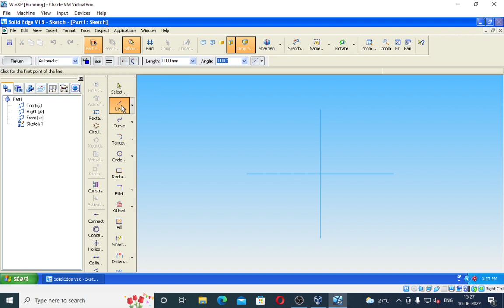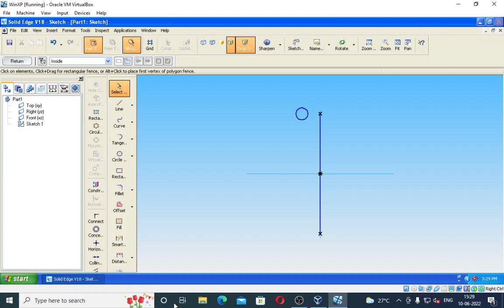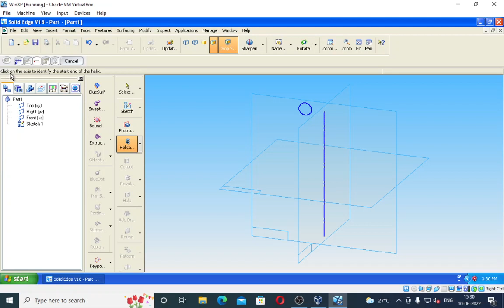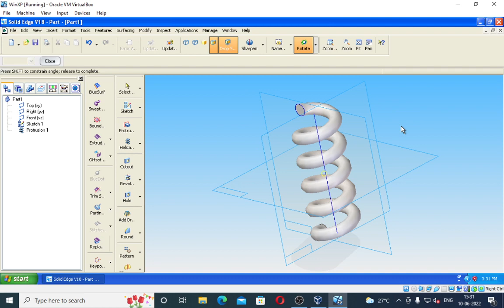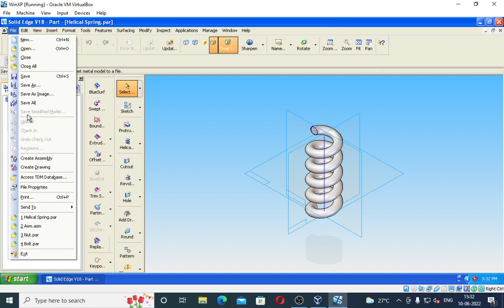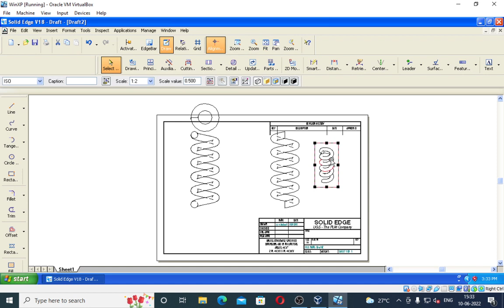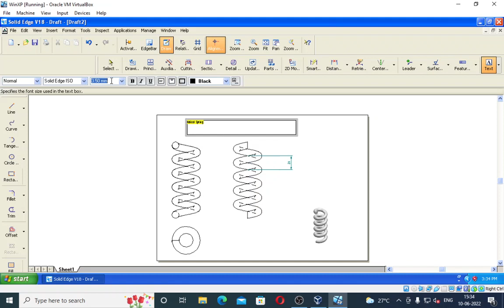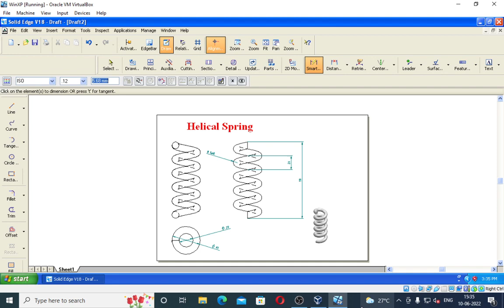Helical Spring 3D model/solid edge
It is helpful to Diploma students of IV sem Automobile engg. branch. subject is Design & Drafting.